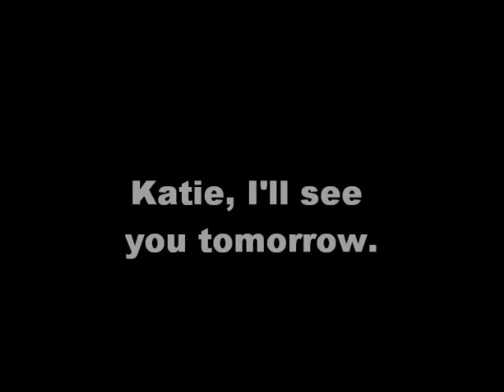April 6-Guess Who's Back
Hey there. Long time no see.